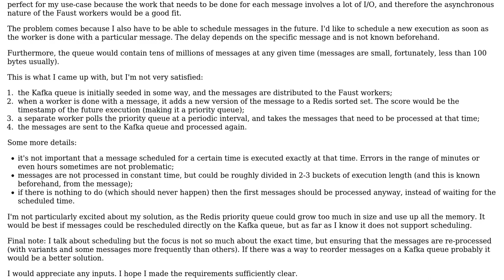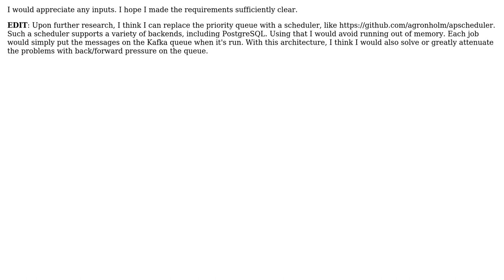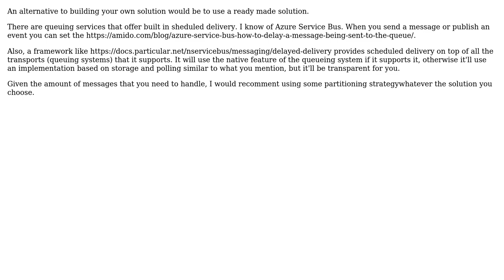Software Engineering: Architecture for message processing with scheduling, at scale (2 Solutions!!)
Software Engineering: Architecture for message processing with scheduling, at scale

With thanks & praise to God, and with thanks to the many people who have made this project possible! | Content (except music & images) licensed under CC BY-SA | Music | Images & others | With thanks to user rubik user lennon310 user Francesc Castells and the Stack Exchange Network Trademarks are property of their respective owners. You are responsible for your own actions.